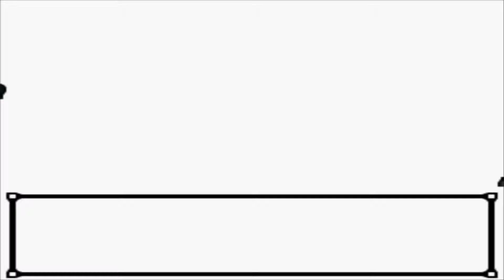Let's Play Pokemon Kristall Nuzlocke Part 26 Wat ne Mogelpackung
Okay sinnloser Titel eigentlich passiert fast nix außer das wir den Baum ausm weg schaffen.